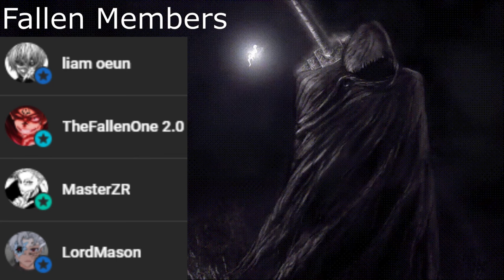Testing The New Solo Leveling Game